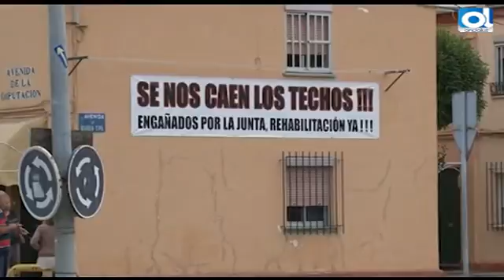Los vecinos de Castro Merello temen la caída de sus techos